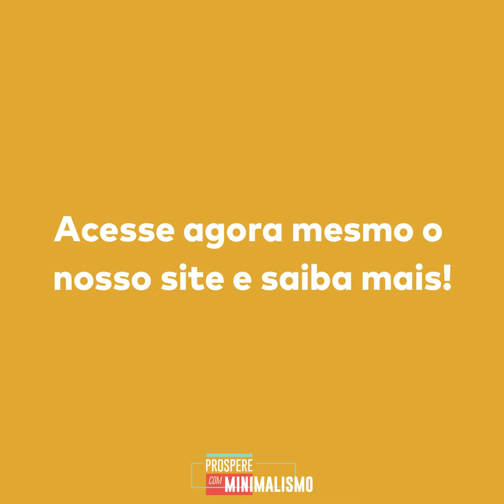COM ISSO ELA CONSEGUE INVESTIR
A @natercia.gomes minha aluna, aprendeu tantas coisas com o meu treinamento "Prospere com Minimalismo" que eu pedi a ela para compartilhar alguns desses aprendizados com vcs. 👇

Aproveita para anotar tudo, para vc aplicar tbm! 🤭 📝

E se você quiser aprender a fazer o dinheiro sobrar todos os meses e investir para acelerar a realização dos seus sonhos tbm, estamos com vagas abertas para o meu curso.

Você não pode perder essa oportunidade!

📕Meu Planner Financeiro - Planeje, Controle e Realize, para você ter um 2024 cheio de realizações:

🤩 Nosso grupo de ofertas e melhores preços que encontramos na internet. Entre e aproveite: 👇